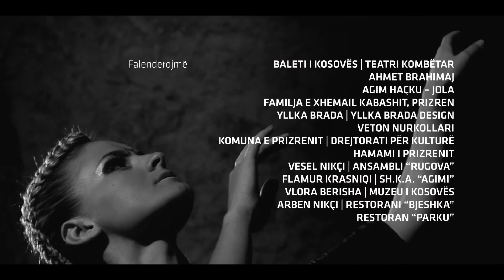Nexhmije Pagarusha | BARESHA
Prodhuar nga: KOPERATIVA dhe Muzeu i Kosovës
Përkrahur nga: Ministria e Kulturës, Rinisë dhe Sportit / Muzeu i Kosovës

Interpretoi: Nexhmije Pagarusha
Muzika: Rexho Mulliqi
Teksti: Rifat Kukaj
Ekzekutoi orkestra popullore e Radio Prishtinës, nën drejtimin e Isak Muçollit, në vitin 1966

Bareshat: Bardha Neziri, Teuta Krasniqi, Jeta Musolli, Leonora Rexhepi, Vjollca Llugiqi
Bariu: Besnik Grajçevci
Fëmijët: Dafina Nikçi, Arita Nikçi, Arianit Nikçi

Kostumet: Krenare Rugova Zeqa
Grimi: Leonora Mehmeti, Studio "SELLMA"
Grimi special: Rudina Xhaferi
Flokët: Alban Abdullahu | Salloni "ILIRI"
Kamera: Yll Çitaku
As. të kamerës: Kreshnik Berisha, Trim Musliu
Ndriçimi: Samir Karahoda
Ass. i ndriçimit: Ejup Hyseni -- AS Film Production
Dolly: MAGIC EYE Productions
Kran: Gegnia Films

Montazha dhe post-produksioni: Arian Rexhepi
Regjia: Yll Çitaku, Arian Rexhepi